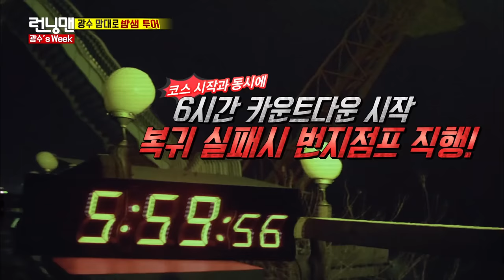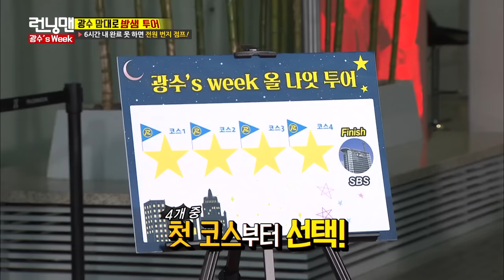날천이광수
광수..양보할 줄 아는 사람이였어..
《런닝맨 / Legend 예능 / RunningMan 》